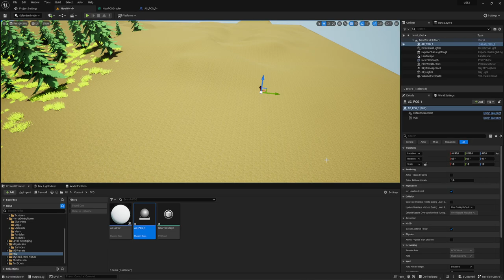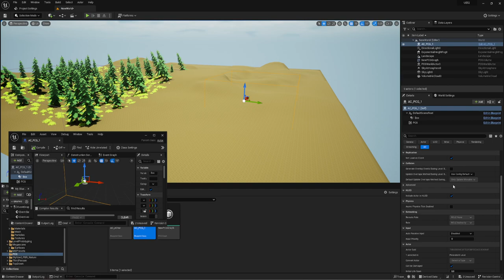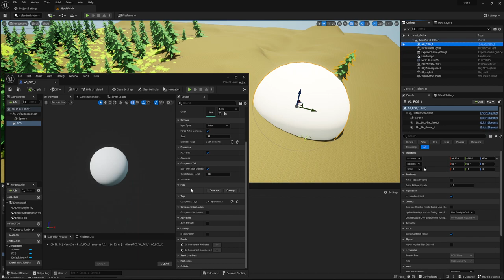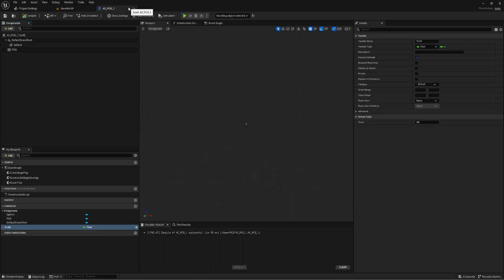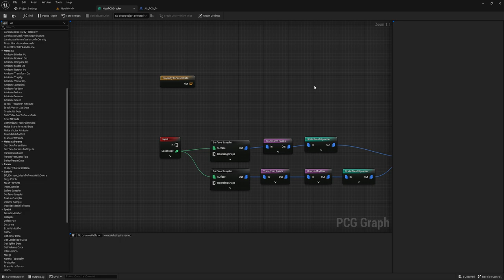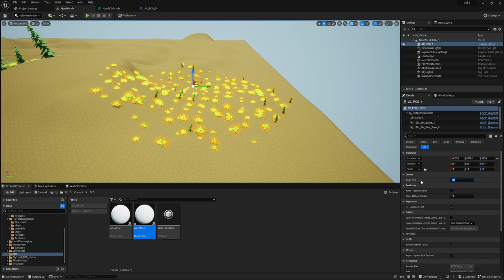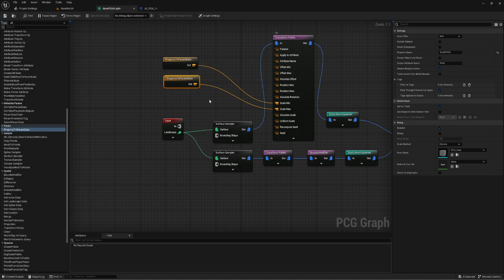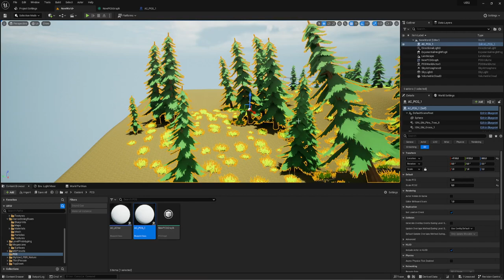Редактирование PCG (Procedural content generation) (UE5.2)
Сделаем входные параметры изменения PCG с возможностью его создания в виде актора